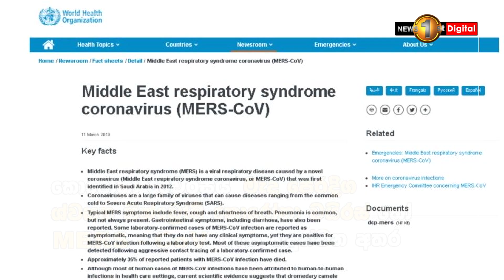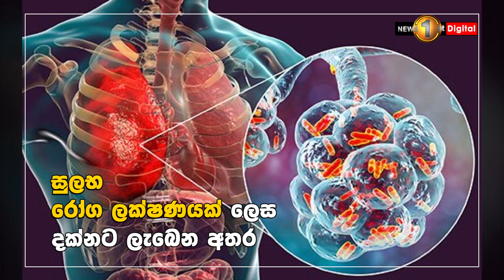ලෝකයටම තර්ජනයක් වී ඇති උවදුරෙන් ශ්‍රී ලංකාව සුරක්ෂිත වෙයි ද?